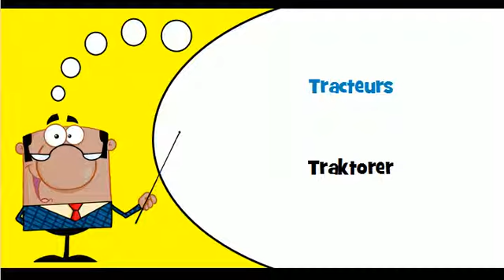Lär dig franska # Tema # Traktorer